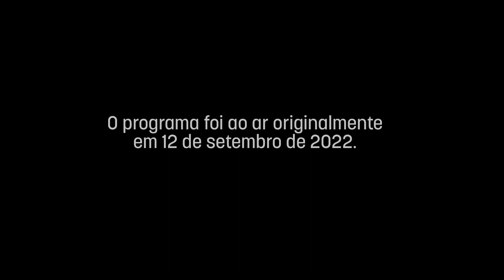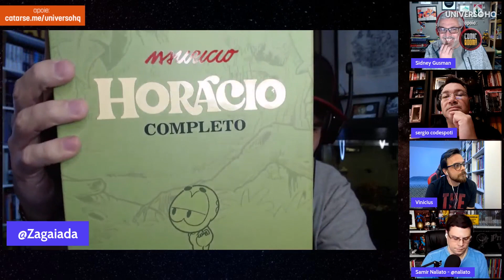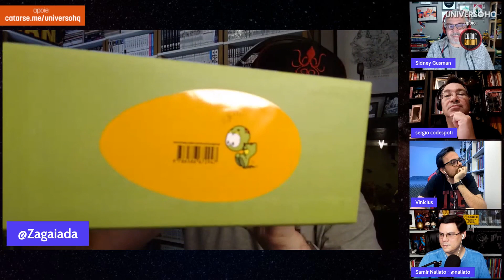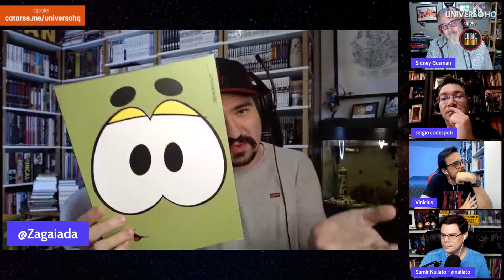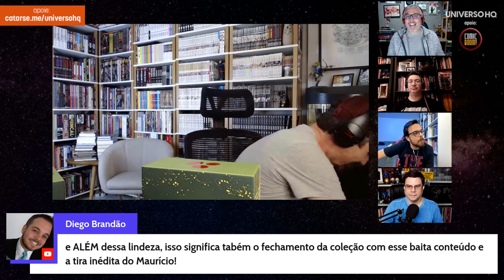Em primeira mão: Bruno Zago mostra como ficou a caixa de HORÁCIO COMPLETO! - Cortes do UHQ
Bruno Zago invade a live do Universo HQ para mostrar a caixa da coleção Horácio Completo (Pipoca & Nanquim) que ele havia acabado de receber da gráfica! Veja como ficou!

Apoio: Comic Boom!